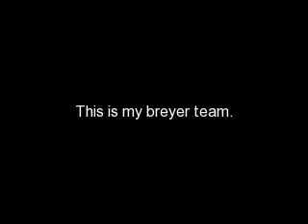My breyers, and my custom made sleigh and harness